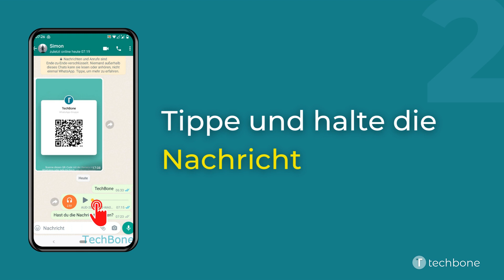Nachrichteninfo aufrufen - WhatsApp [Android]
Die Nachrichteninfo von WhatsApp beinhaltet die Zustellzeiten sowie die Lesebestätigungen von gesendeten Nachrichten. Also die Uhrzeit wann eine Nachricht zugestellt, gelesen, gesehen oder abgespielt worden ist.

0:00 Intro
0:05 Öffne den gewünschten Kontakt (Chat)
0:15 Tippe und halte die gewünschte Nachricht
0:25 Öffne das Menü
0:35 Tippe auf Info